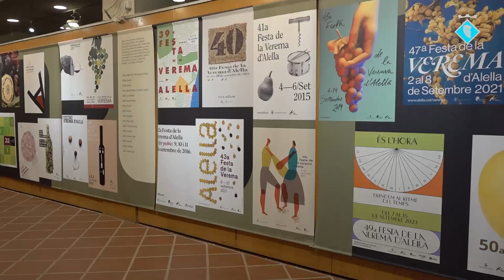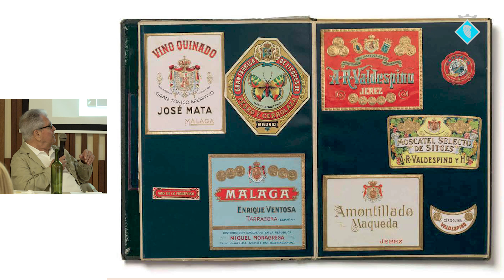Alella celebra amb una edició especial la 50a Festa de la Verema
Alella s'ha convertit del 4 al 16 de setembre en el gran aparador de la DO Alella amb la 50a Festa de la Verema, una edició molt especial que ha recordat i posat en valor el patrimoni vitivinícola del poble i que ha refermat l'aposta de municipi per mantenir i preservar aquesta identitat. Durant més de deu dies s'han celebrat prop d'un centenar d'actes, alguns dels quals han reunit a persones molt reconegudes dins del món del vi. La festa ha incorporat novetats com el tast de vins per parelles, la caminada popular o la proposta d'art i foc adreçada als joves. Per recordar aquesta 50a edició s'ha instal·lat l'escultura commemorativa "Molècula d'un poble", obra de l'escultor alellenc Ricard Aymar, a un espai batejat com La Placeta de la Verema. La imatge gràfica d'aquesta edició és obra del reconegut dissenyador Enric Satué, veí d'Alella. La inauguració va comptar amb la participació del 132è president de la Generalitat, Pere Aragonès, i la Diputada de Turisme, Abigail Garrido, que van acompanyar a l'alcalde d'Alella, Marc Almendro i la regidora de Turisme, Elisabet Vilaró, en el tret de sortida oficial de la festa.